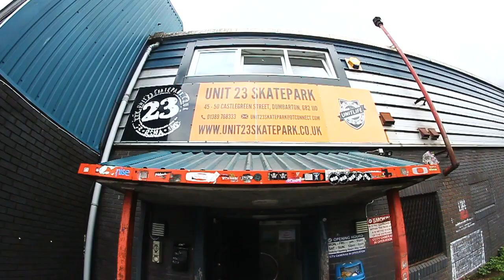The Unit 23 Open | 2014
Even though I've previously told myself I would never film a competition again, when Quinny asked me to do the official Unit 23 Open edit, I didn't hesitate. This was one of the best but also least competitive comps I've ever been to. Everybody was skating really hard but at the same time they were cheering each other on and smiling and laughing the entire time. Props to all the sponsors, Unit 23 and all the homies there that busted their asses all day to make it happen, and of course...the man. Scott Quinn for putting it all together and working his ass off non-stop to make sure it was the best comp it could be. The 2014 Unit 23 Open was a ridiculous amount of fun. Cheers!

RESULTS
1 - Montre Livingston
2 - Carson Starnes
3 - Conor Harkin/Josh Glowicki

SONG: El Ten Eleven - Yellow Bridges (Slow Magic Remix)